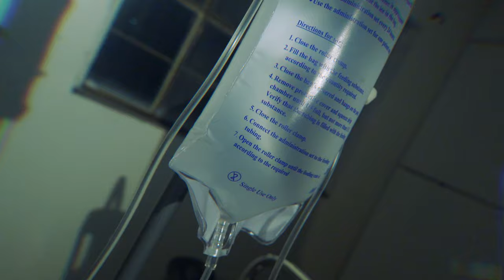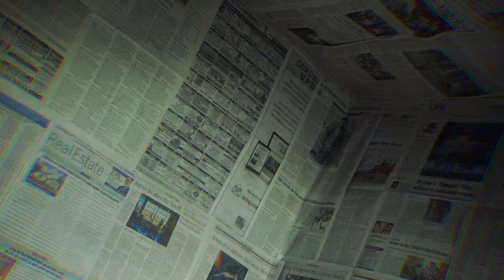Flossy Bee - Floss Gang Fa Life (Music Video) | Shot & Dir.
★ Video Shot & Dir. By DT Production★

Flossy Bee - Floss Gang Fa Life (Music Video) | Shot & Dir. By DT

★ Ps; Ima Real EDIT GOD!!!★